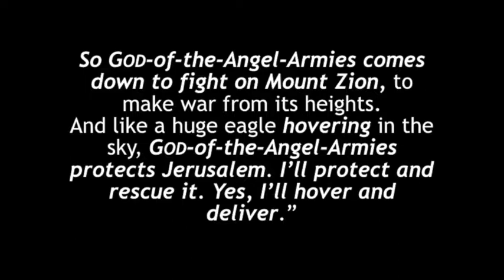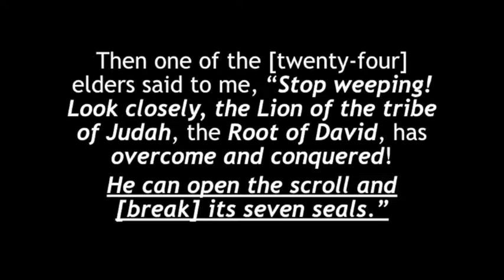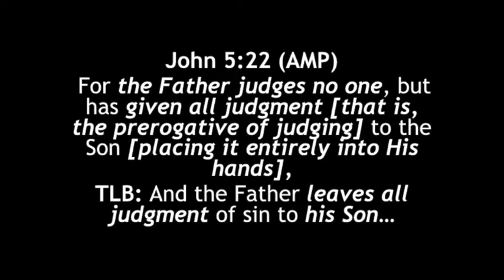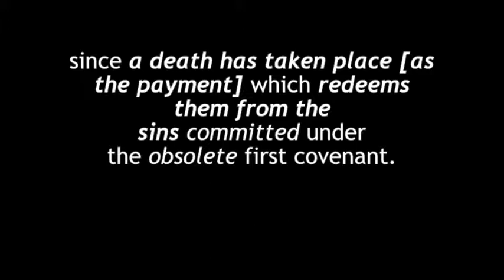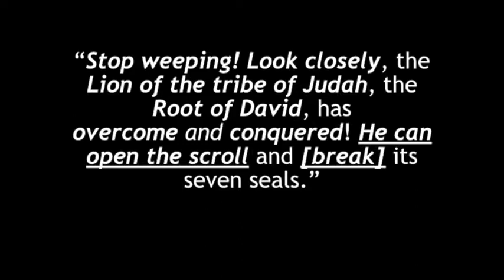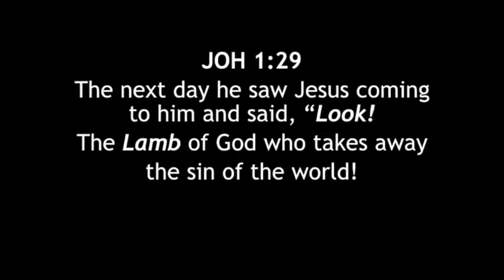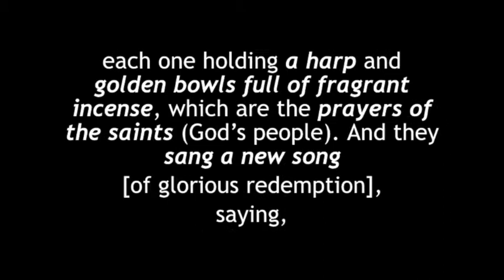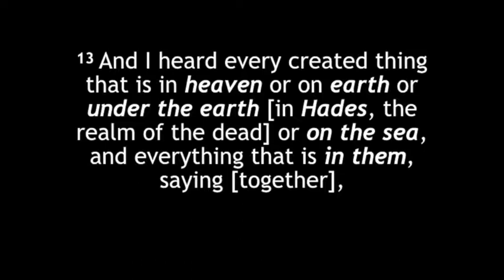Die Leeu en die Lam - Jonette Botha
15 September 2019